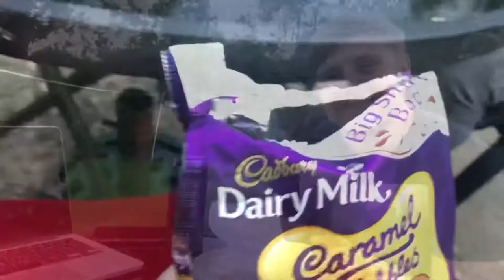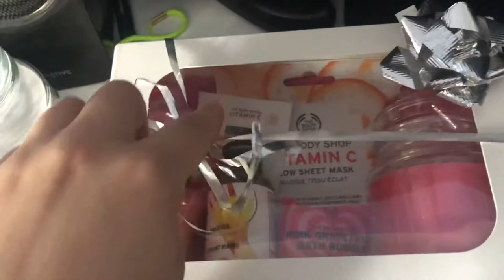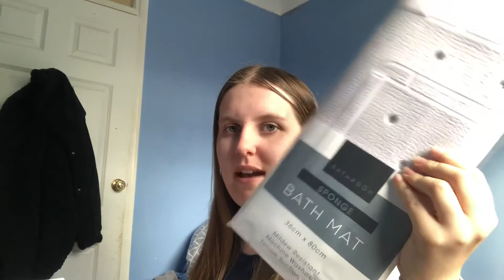HOME BARGAINS & B&M HAUL, SWIMMING | a chilled weekend vlog x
Hi everyone!!!

This is a vlog of some parts of my weekend. I hope you enjoy 💖 I love a good b&m & home bargains haul! xxx

Can we reach 500 by the end of the year?! 🤞